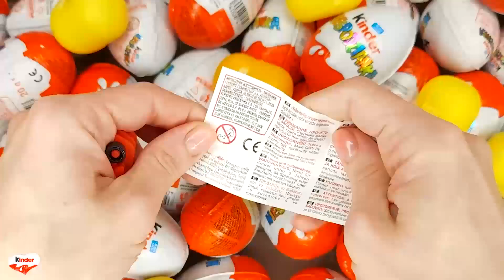NEW!!! 200 Yummy Kinder Joy Surprise Egg Toys Opening A Lot Of Kinder Joy Chocolate ASMR #847